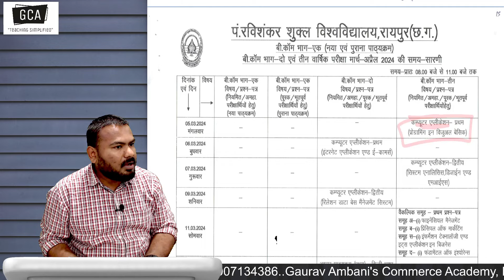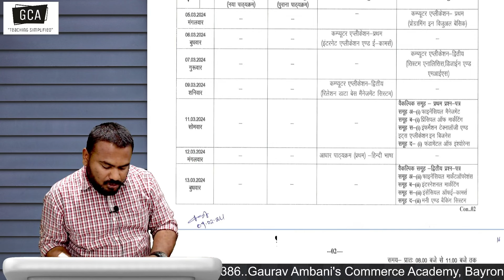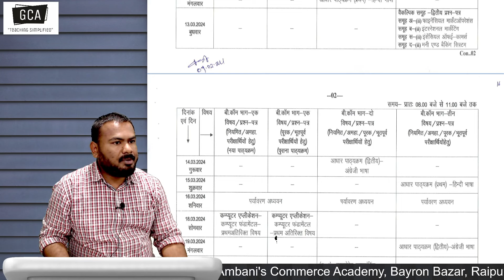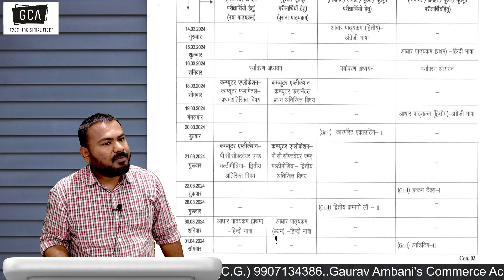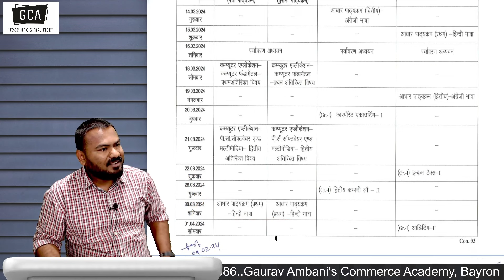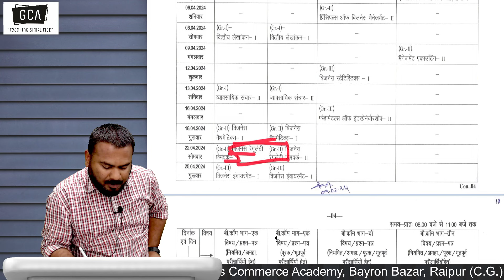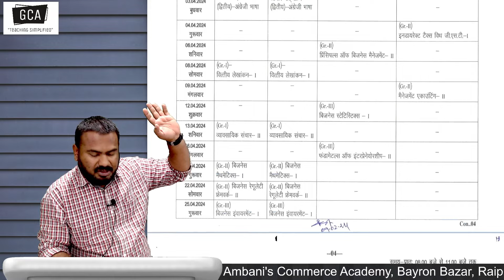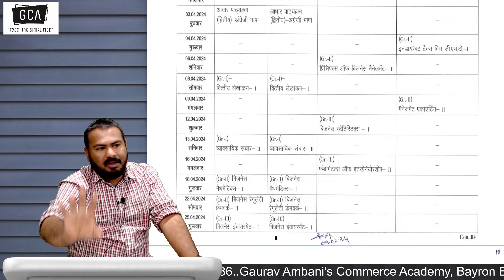PT. RSU Time Table 2023-24